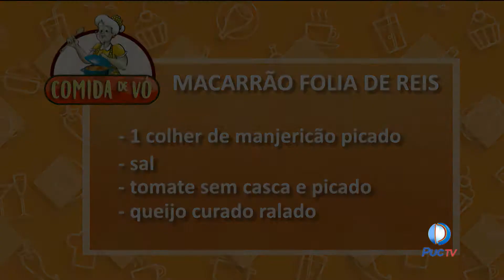Quer aprender a fazer um delicioso Macarrão de Folia?